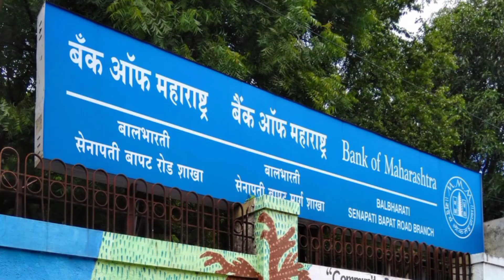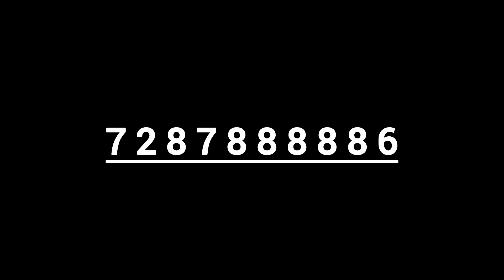Bank Of Maharashtra Mini Statement Kaise Nikale